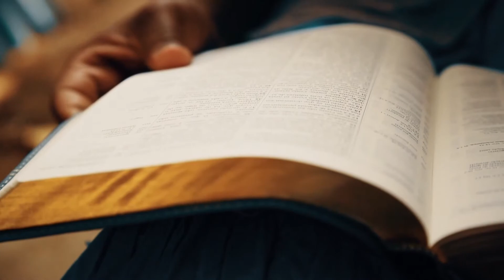Alvo Mais Que a Neve (Teaser)